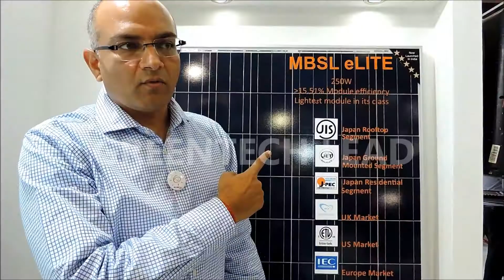Vivek Chaturvedi, CMO, Moser Baer Solar, at at Renewable Energy India (REI) 2013 Expo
Vivek Chaturvedi, CMO, Moser Baer Solar, on how the company's PV panels bust the myth that Indian products do not meet the quality requirements